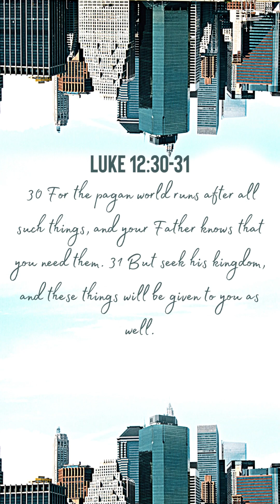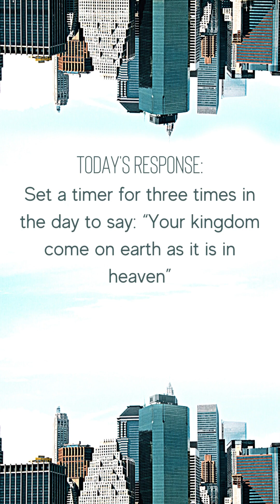Forty Days Living Upside Down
Monday 20th March with Ian Dalton